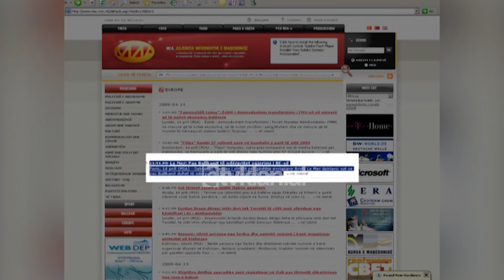Franca: Me integrimin e Ballkanit duhet të pushojë zgjerimi i BE-së-(14 Prill 2009)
Pas anëtarësimit të vendeve të Ballkanit në BE, përfshi këtu edhe Shqipërinë, ky i fundit duhet të pushojë së zgjeruari. Kështu ka deklaruar sekretari francez i Shtetit për Çështjet Evropiane, Bruno Le Mer gjatë një interviste për radion “frans Inter”.

Për BE me rëndësi të veçantë është çështja e Ballkanit si dhe anëtarësimi i këtyre vendeve në strukturave evropiane- tha Le Mer.  Ai sqaroi se për hyrjen e vendeve të Ballkanit në BE paraprakisht është i domosdoshëm ratifikimi i Traktatit të Lisbonës, pasi siç tha ai në këtë mënyrë BE do të ketë entet e nevojshme për të mundësuar anëtarësimin.

Përsa i takon Turqisë, sekretari francez i shtetit u shpreh kundër perspektivës së anëtarësimit të Turqisë në bllokun 27-anëtarësh, pasi BE-ja nuk është e përgatitur për këtë. "Nuk mundemi të vazhdojmë me një zgjerim të pafund", përfundoi Le Maire./tvklan.al